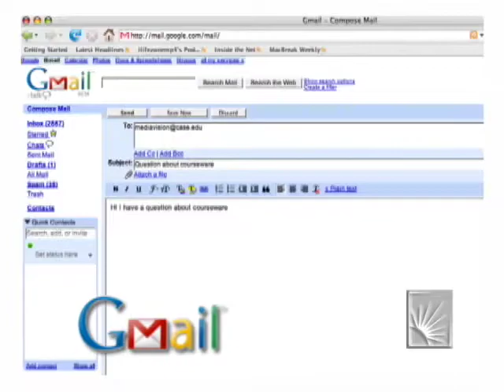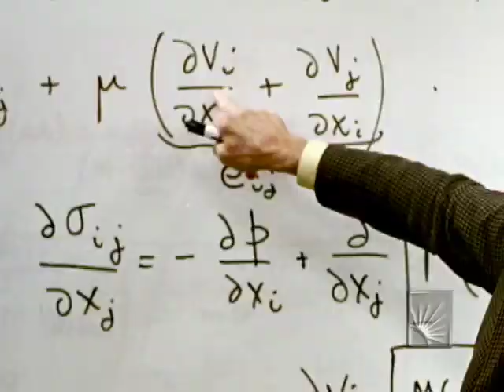Welcome to the Case School of Engineering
Dean Norman Tien welcomes prospective students to the Case School of Engineering.